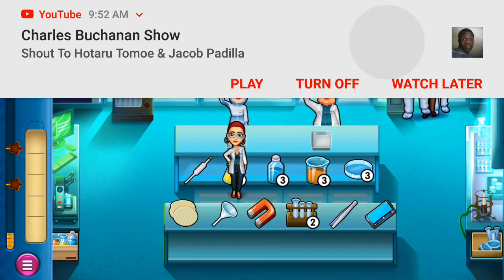park & :lane justice criminal levels 32 33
I've couple more levels to complete before the game's over and then so long